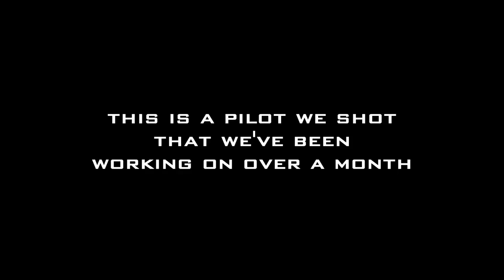Tonight with Grant and Scott (Pilot Episode)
This is a pilot we've been working on for a month and we finally released this. PS some of the info are not intended..it's simply made up for funny, entertainment.

Executive Producer/Editor: Kazuki Akiba
Director/Producer: Grant Nakaoka and Scott Nakatsu